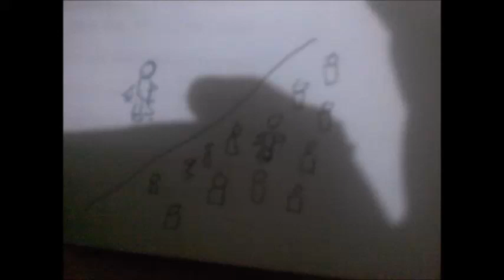Strangers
Here are the skills I have:
- 8 years work experience in English proofreading/online non-voice English tutoring (grammar, essay structure, essay writing, story writing).
- 2 months experience at CAPTCHA data entry (freelancing)

19dvu2EGU3G1RY3wAcHEnXAkSw5nRN5EFJ